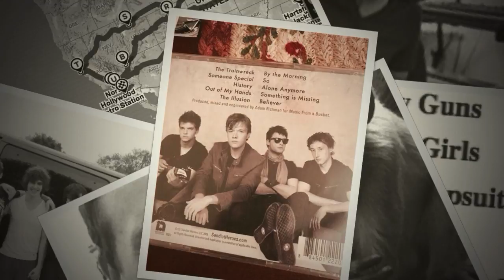Sandlot Heroes - 2009-2013 Through The Years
A collage of memorable moments from the band Sandlot Heroes.
Sandlot Heroes was Dan Kastelnik, Jake Lare, Chris Morrison, and Ans Gibson. Adam Richman, Dave Gibson, John Deis, and Josh Zullo were like family as well. Thanks to all the fans and the wonderful memories.